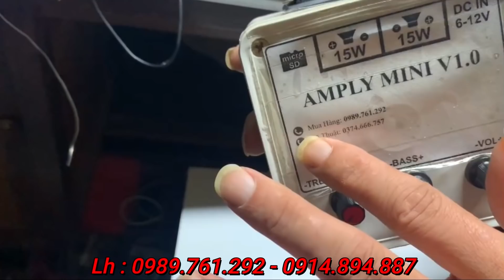âm ly mini bẫ.y ch!m giá rẻ tự sản xuất - nhận đặt hàng theo yêu cầu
âm ly mini 12v giá rẻ tự sản xuất - nhận đặt hàng theo yêu cầu ,
âm ly bẫy sâm cầm,
dàn âm ly bẫy chim đêm,
các mẫu âm ly bẫy chim đêm,
âm ly - loa bẫy trích ré,
dụng cụ bẫy sâm cầm - mòng két,
shop đồ dùng giá rẻ bắc giang,
 amlpi mini 12v, chéc kèn bẫy trích ré - quốc biển